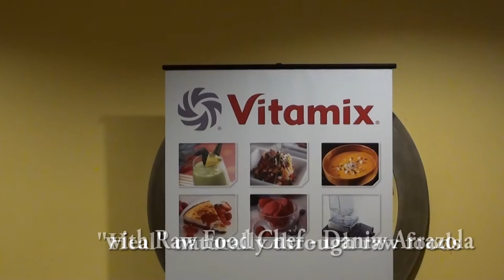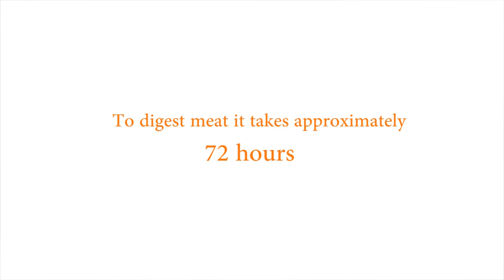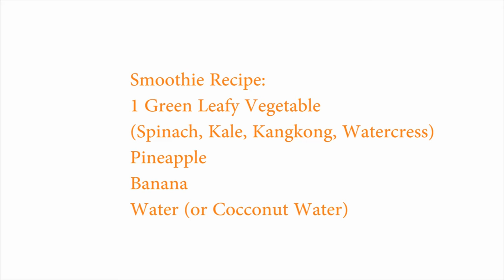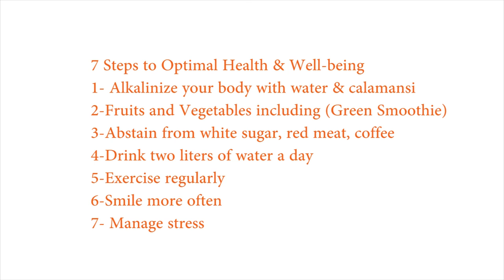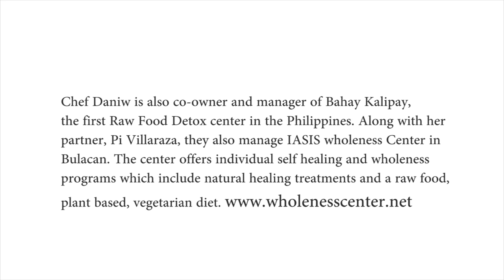Vitamix Kitchen Academy - Workshop Series - "Heal" w Daniw Arrazola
Daniw Arrazola -Raw Food Chef and Healer, manager and co-founder of Bahay Kalipay raw food detox center in Palawan - shares with us tips and techniques for healing the body and for optimal health through raw food. Includes live demos on creating delicious and nutritious recipes with the Vitamix blender. One part of a series of raw food demo workshops.